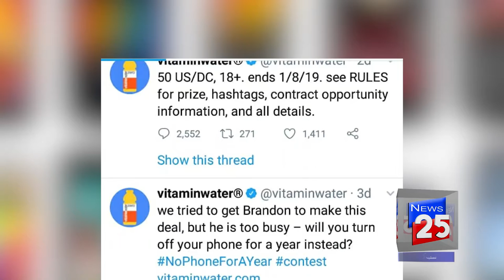STOP USING SMARTPHONE AND TABLETS AND WIN MILLIONS OF DOLLARS